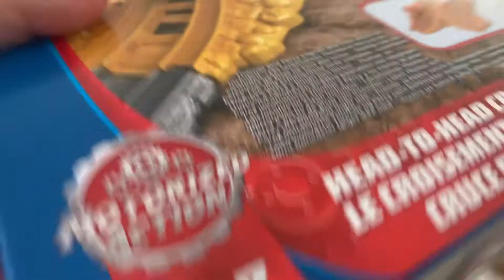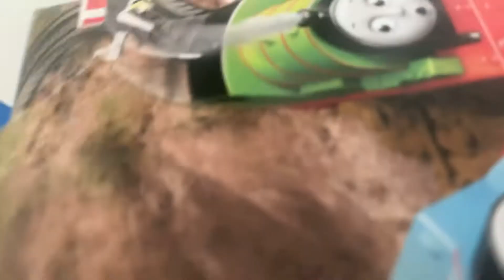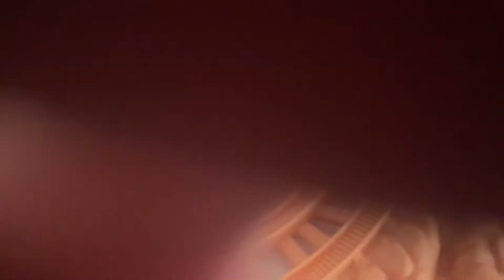Unboxing tale of the brave dupla